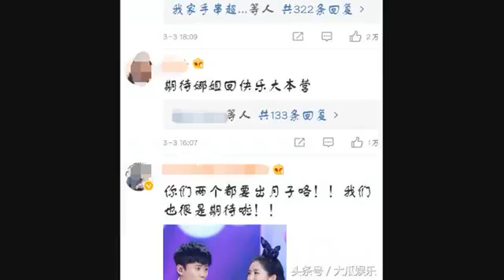谢娜坐满月子即将回归《快乐大本营》，网友表示十分期待